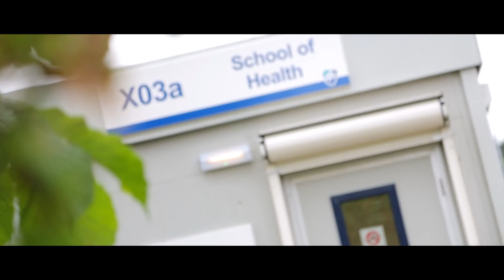A Look at Northampton Town - Park Campus